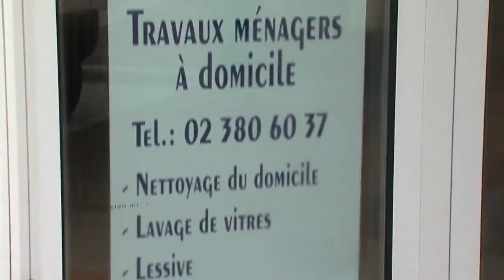One-Net Services Beersel Rhode-Saint-Genèse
Découvrez les offres de One-Net Services, votre société de nettoyage à Rhode-Saint-Genèse.

Nous utilisons le système des titres-services pour vous garantir des tarifs avantageux pour vos tâches ménagères.

INFO

Chaussée d'Alsemberg 1416
1650 Beersel
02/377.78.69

Rue de la Fontaine 39
1640 Rhode-Saint-Genèse
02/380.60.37